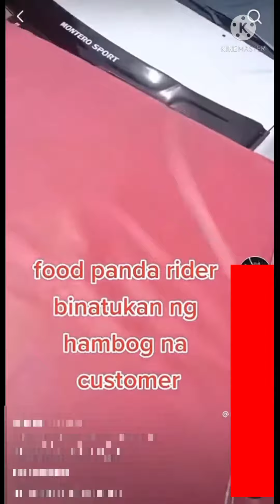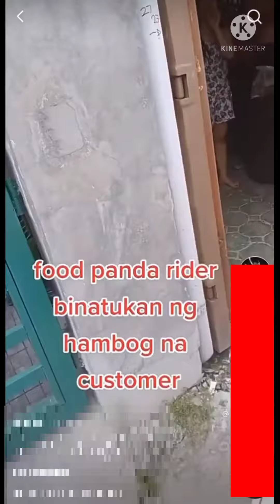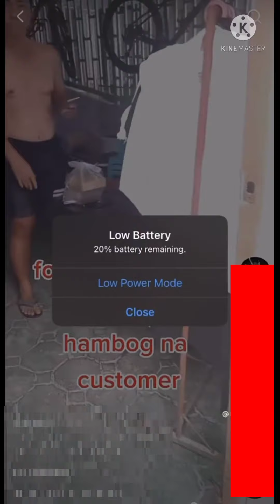FOOD PANDA BINATUKAN ANG CUSTOMER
Food Panda Binatukan ang customer maaring tapusin na lamang ang vedio para maintindihan ninyo.Ang hirap mag deliver lalo na ngayong tag init

this is only I took from tiktok goes trending